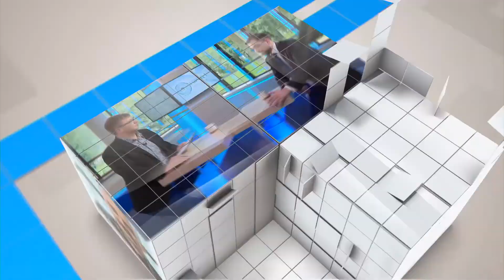Эксперт рассказал о новых возможностях 5G в Петербурге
Инновационная 5G-сеть тестируется в нескольких районах Северной столицы. В ближайшие годы технология станет доступна широкому потребителю. Она позволит операторам расширить диапазон и увеличить скорость мобильного интернета в несколько десятков раз, рассказал в интервью Городу+ эксперт в телекоме, коммерческий директор макрорегиона «Северо-Запад» Tele2 Максим Иконников.